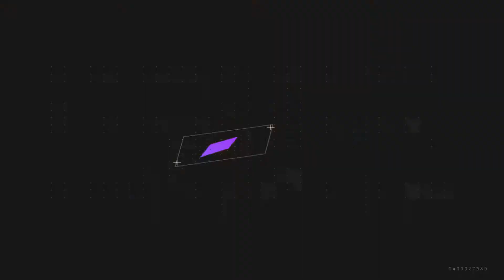नारियल की बर्फी | Coconut Barfi recipe in Hindi | Instant Nariyal Barfi | Coconut Fudge | TKR 🔥🔥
नारियल की बर्फी | Coconut Barfi recipe in Hindi  | Instant Nariyal Barfi  | Coconut Fudge | TKR 🔥🔥 | 15 मिनट में बनाएं बिल्कुल हलवाई जैसी नारियल की बर्फी | Halwai Style Barfi Recipe

Make this super easy instant Nariyal Barfi in this festive season!
➡️Recent Upload : Summer Special
THANKS FOR YOUR LOVE AND SUPPORT TOWARDS THE CHANNEL.
THANKS FOR BEING MY VIEWER.

THE KITCHEN ROASTER .